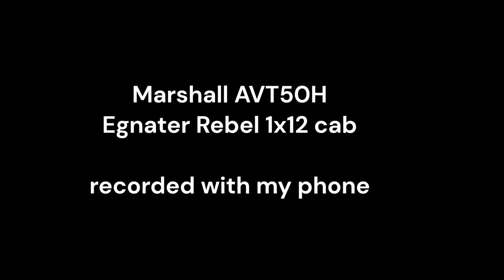One Guitar Short: Marshall AVT50H into Egnater Rebel 1x12 cab, recorded with phone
Yeah, I'm gettin' lazy.  Sue me.  Anyway, I rehash an old riff of mine that I used in another short on this channel a while back.  It's probably going to end up in a Brannigan song eventually.

The game footage is from Duck Tales for NES.  Obviously.

The guitar is my Jackson Dinky with the Dimarzio Super D in the bridge.  Because this song is on E standard.  And that's the guitar that's usually on E standard.